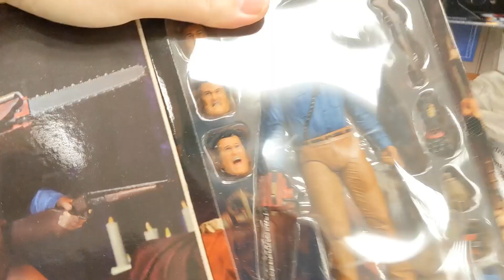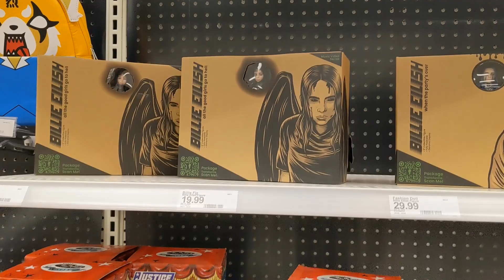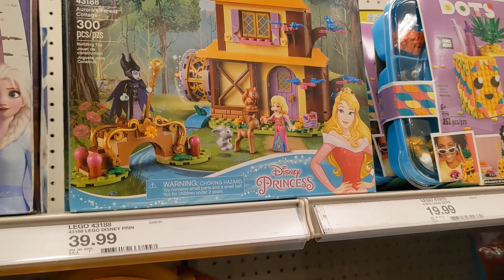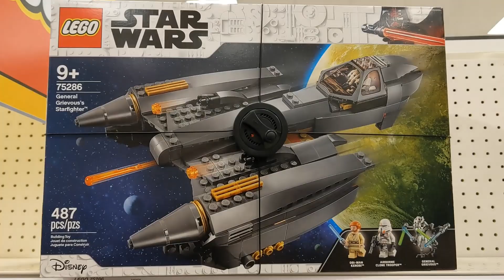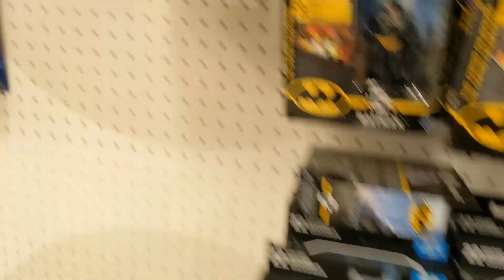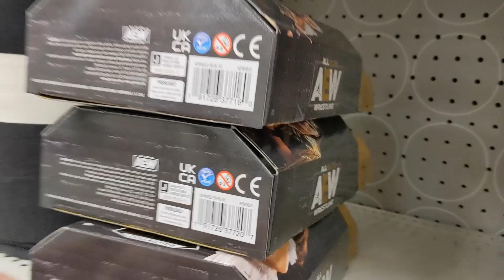Toy Hunting after work! Target Hidden Stuff !! AEW, WWE Elites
I got a call from a buddy telling me that he hid some figures for me at a Target. So I am heading over after work to see what the mystery figures are.

• XBOX ➭ Exodus116
• Playstation➭ Exodus116